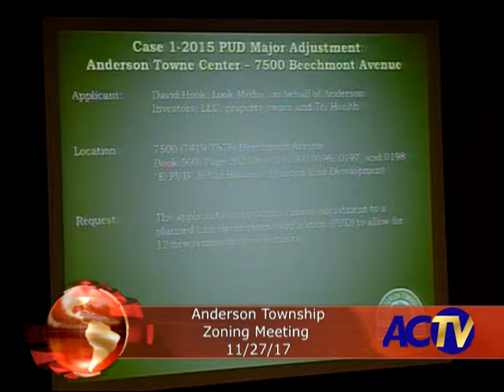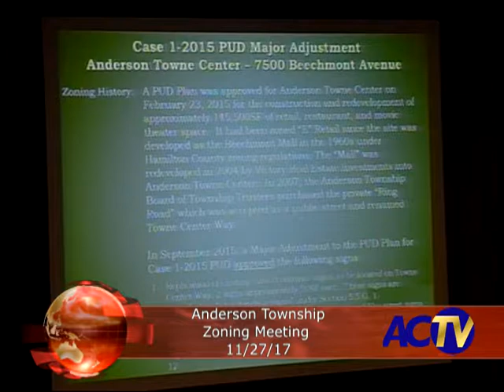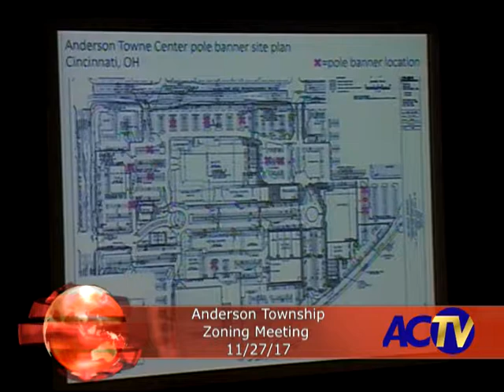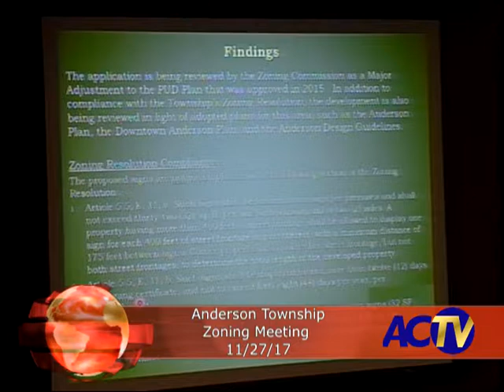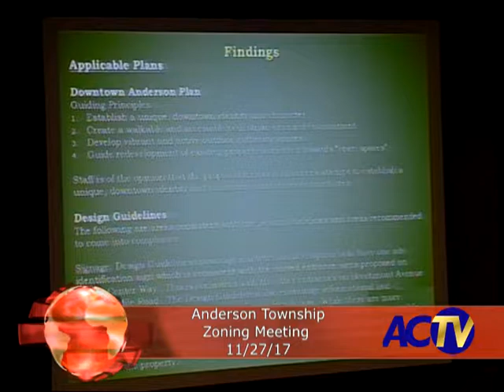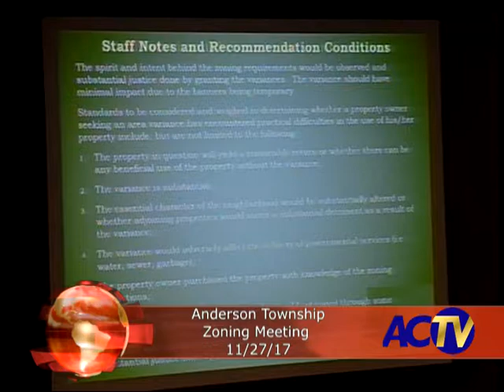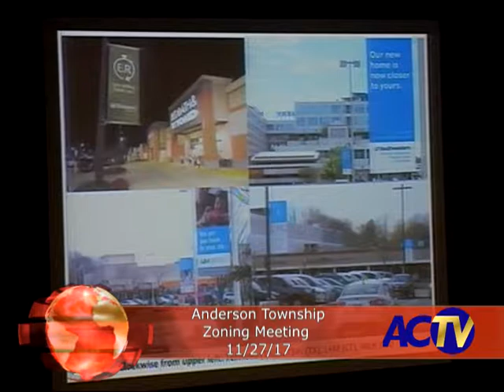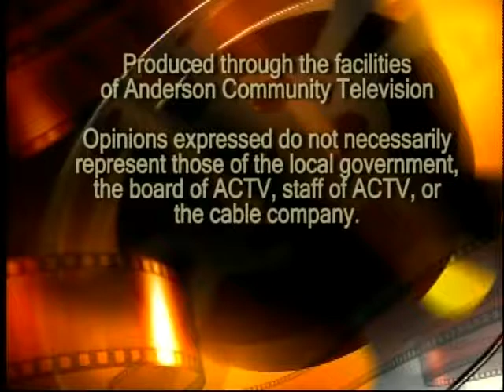Anderson Township Zoning Meeting 11/27/17